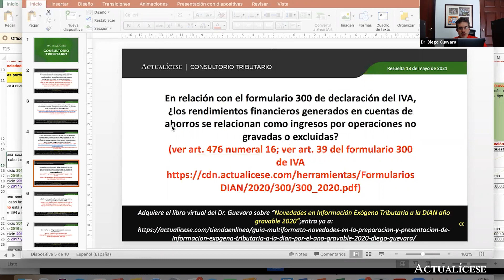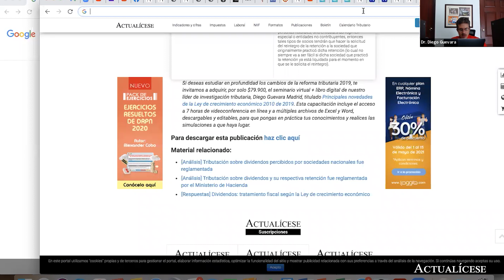Reporte de los rendimientos financieros en el formulario 300 de declaración del IVA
En relación con el formulario 300 de declaración del IVA, ¿los rendimientos financieros generados en cuentas de ahorros se relacionan como ingresos por operaciones no gravadas o excluidas?

En esta publicación, el Dr. Diego Guevara, líder de investigación tributaria de Actualícese, explica cómo se deben presentar los rendimientos financieros generados en cuentas de ahorros en el formulario 300 implementado para la declaración del IVA, de acuerdo con lo establecido en el numeral 16 del artículo 476 del Estatuto Tributario –ET–.

Cabe mencionar que el formulario 300 implementado para la declaración del IVA fue prescrito a través del artículo 3 de la Resolución 000019 de marzo 10 de 2020.

Conoce más información relacionada visitando la publicación Plantilla para elaborar el formulario 300 para las declaraciones del IVA durante 2021.